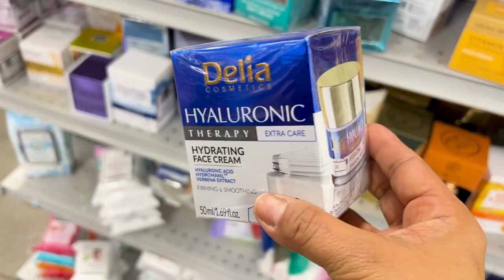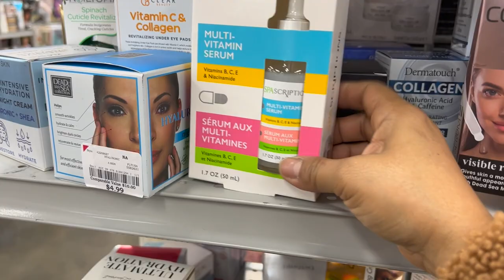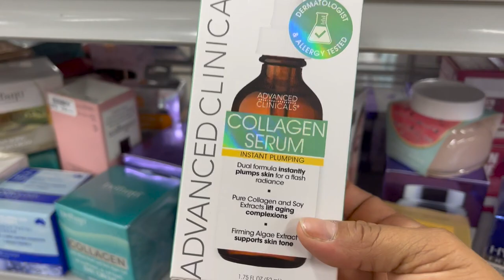😱 Locura En Burlington!! Marcas Al Alcance De TODOS A Precios Impresionantes!😍